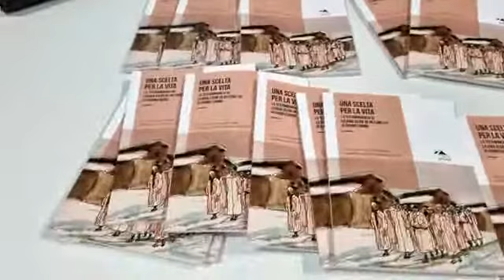Una scelta per la vita. La testimonianza di Liliana Segre in un fumetto di Gianni Carino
"UNA SCELTA PER LA VITA. LA TESTIMONIANZA DI LILIANA SEGRE IN UN FUMETTO" DI GIANNI CARINO presentato il 27 ottobre presso la Casa della Memoria a Milano
I Libri di Bulow, 2022
Con l'Autore dialogano
Giovanni Baldini, I Libri di Bulow
Marco Cavallarin, curatore AnpiLibri
Roberto Cenati, Presidente ANPI Milano e Provincia
Roberto Jarach, Presidente Memoriale della Shoah di Milano

“Ringrazio Gianni Carino per essersi dedicato alla riduzione in forma di graphic novel dei contenuti della mia ultima testimonianza pubblica, e l’ANPI che ha voluto pubblicare il lavoro. Una modalità quella del fumetto che indubbiamente può favorire la diffusione, soprattutto fra i più giovani, di determinati contenuti di forte impatto, ma che è importante giungano alla più ampia platea di cittadini, in primo luogo appunto ragazze e ragazzi.
Buona lettura a tutti,
Liliana Segre”

GIANNI CARINO, illustratore, disegnatore di fumetti, è attivo anche nel mondo della pubblicità e comunicazione. Il fumetto figura tra le sue attività, da molto tempo, sia come autore che come sceneggiatore per altri autorevoli autori come Sergio Staino e Ro Marcenaro (recentemente scomparso, che ricordiamo). Ha al suo attivo una quindicina di graphic novel storico-divulgative di fatti, episodi e biografie di protagonisti della Storia recente: dal Presidente Pertini a Camillo Prampolini, dai Fratelli Cervi a Giuseppe Di Vittorio. Con Oltre la notte, una storia d’amore nella tragedia della deportazione fra Fossoli, Gries e Moringen, viene inserito in Gariwo network - La Foresta dei Giusti, nel novembre 2005